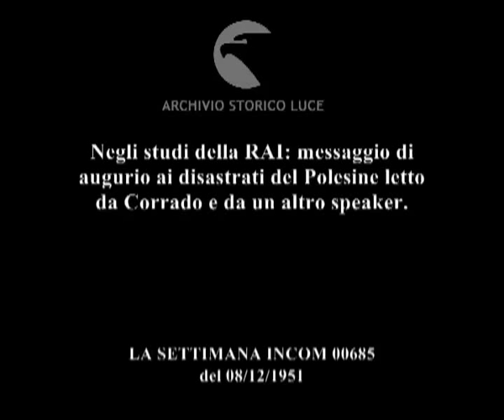La RAI ci dà la buona notte.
Negli studi della RAI: messaggio di augurio ai disastrati del Polesine letto da Corrado e da un altro speaker.
Descrizione sequenze:negli studi della RAI, due tecnici in cabina e in sala di registrazione un'orchestra suona ; il direttore di orchestra chiude lo spartito ; il pianista chiude il pianoforte ; quadrante di orologio nella cabina del tecnico ; un tecnico dalla cabina dà il via all'annunciatrice ; l'annunciatrice dà il segnale orario attraverso i microfoni ; disco sul piatto del giradischi ; entrano in sala di registrazione due speaker ; Corrado fa l'annuncio attraverso il microfono ; sole al tramonoto su una distesa d'acqua ; immagini di donne afflitte nei loro abiti di contadine ; il secondo speaker accanto a Corrado legge un testo ; la donna augura dal microfono la buona notte ; i tecnici spengono gli impianti e lasciano lo studio ;